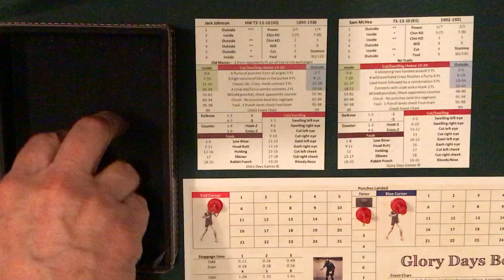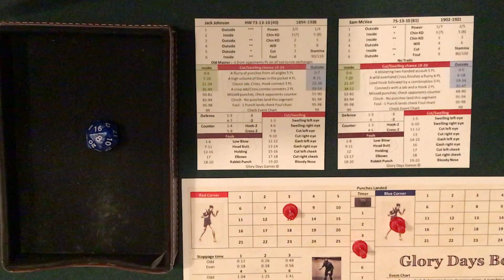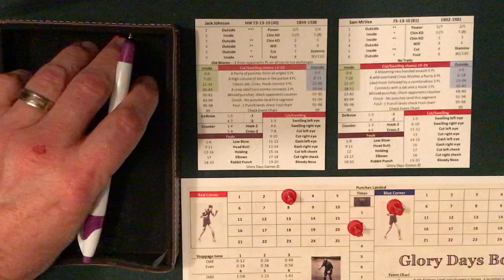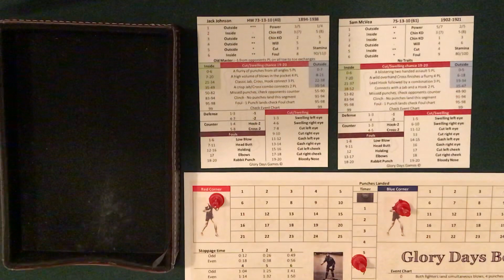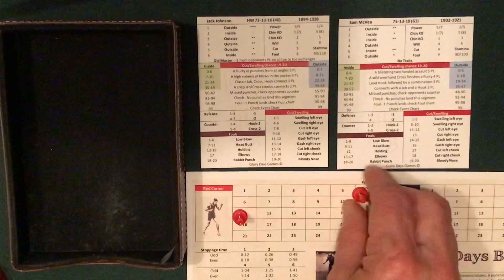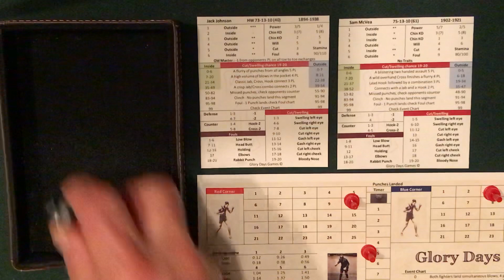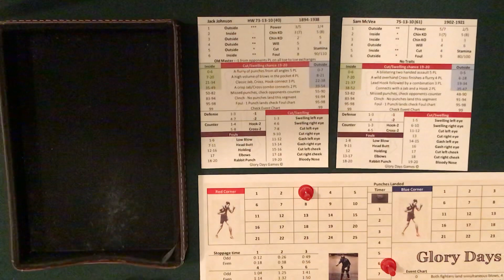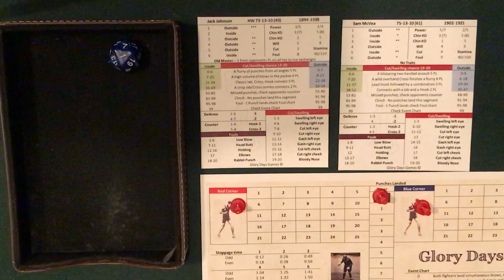Glory Days Boxing Title Eliminator - Johnson vs McVea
Jack Johnson takes on an old nemesis as he battles The Oxnard Cyclone Sam McVea in a 10 round battle for a crack at Jack Dempsey’s Glory Days Boxing Heavyweight Title. My phone died at her end right after the decision was announced so it ends abruptly.